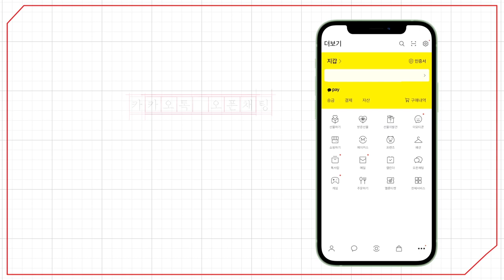[예원교회] 금요예배 - 지혜로운 마음 경영! (잠언 4:20~27) - 정은주목사 - 2024.02.23.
지혜로운 마음 경영! (잠언 4:20~27)

20 내 아들아 내 말에 주의하며 내가 말하는 것에 네 귀를 기울이라
21 그것을 네 눈에서 떠나게 하지 말며 네 마음 속에 지키라
22 그것은 얻는 자에게 생명이 되며 그의 온 육체의 건강이 됨이니라
23 모든 지킬 만한 것 중에 더욱 네 마음을 지키라 생명의 근원이 이에서 남이니라
24 구부러진 말을 네 입에서 버리며 비뚤어진 말을 네 입술에서 멀리 하라
25 네 눈은 바로 보며 네 눈꺼풀은 네 앞을 곧게 살펴
26 네 발이 행할 길을 평탄하게 하며 네 모든 길을 든든히 하라
27 좌로나 우로나 치우치지 말고 네 발을 악에서 떠나게 하라